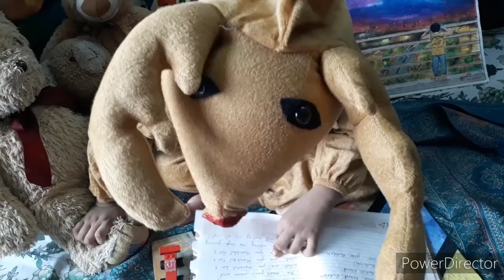Thanksgiving Song- sung by Aakrish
Thanksgiving Song